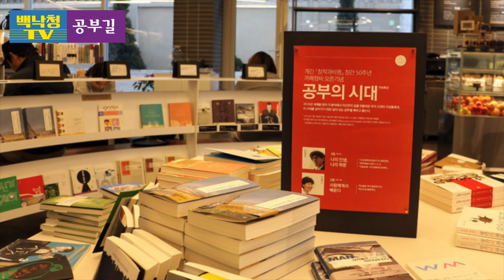[백낙청 공부길 043] 인간의 필요에 의해 시가 씌어지는 한 모든 책은 쉽게 사라지지 않는다 - 시인이자 편집자 유병록, 백낙청 명예편집인에게 책을 만드는 마음을 묻다!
[백낙청 공부길 043] 유병록 시인 2편

출판편집인의 중요한 정무적·사업적 판단은 무엇일까?
평론가보다 더 종합적인 판단 요구되는 편집자의 자리
편집자의 긍지에 월급이 미치는 영향
종이책의 시대는 끝났다?
시가 위축되는 사회는 불건강한 사회

인간의 필요에 의해 시가 씌어지는 한 문학과 학술·사상 서적도 쉽게 사라지지 않는다는 백낙청 교수의 신념을 확인하시기 바랍니다.